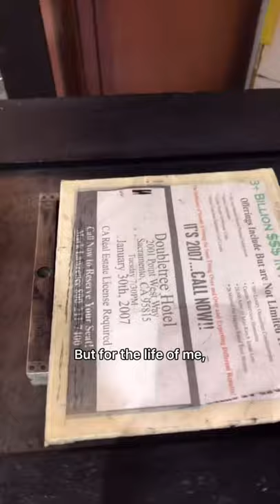As popular as the beverage was in the mid-1800s, do you like this holiday beverage?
Happy National Eggnog Day! The true origins of the beverage are debated but it dates back to Medieval Europe from a spiced warm milk and ale beverage known as posset. Eggnog was considered a drink of the aristocracy as it combined many different ingredients considered more expensive, especially during the winter, such as eggs, sugar, cinnamon, and nutmeg all mixed with milk. Brandy or sherry would be added to make the beverage alcoholic. When the drink became popular in the early United States, rum or whiskey was used to mix in the eggnog instead of brandy.

In Sacramento in the 1850s, the saloons and hotels advertised having pitchers of eggnog ready for customers, especially for Christmas. Of course, since early Sacramento was the “City of Saloons,” the eggnog was quite strong. A man by the name of A. Plankinship was fined $5 for drawing a knife in the El Dorado Hotel on Christmas day 1851 after he “got drunk on bad eggnog.”

It was quite popular to send the beverage to newspaper offices, apparently, as the Sacramento Daily Union often thanked the individuals (often saloon owners) for bringing by eggnog for the printers and typesetters. It was probably an offer of thanks for their hard work setting type and publishing the newspaper during the holidays. The Bank Exchange at Second and K Streets apparently “acquired to perfection” eggnog according to the Union on Christmas 1864.

With the big holiday approaching, enjoy a nice glass of the historic and traditional holiday beverage. Do you enjoy eggnog or prefer a different wintertime beverage?